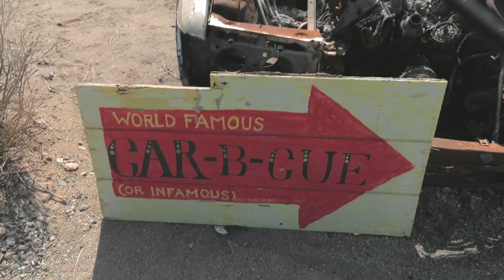SALTAN TEASE BILL AT HIS BEST !!!!